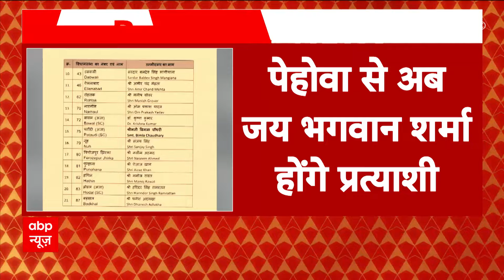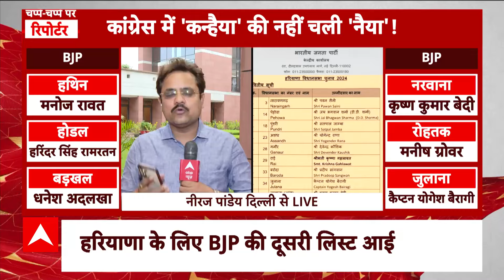Breaking News: Haryana में बीजेपी की दूसरी लिस्ट में 21 उम्मीदवारों का एलान | BJP Second List | ABP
ABP News: हरियाणा के लिए BJP की दूसरी लिस्ट आई...दूसरी लिस्ट में 21 उम्मीदवारों का एलान...पेहोवा से अब जय भगवान शर्मा होंगे प्रत्याशी...नूंह से मंत्री संजय सिंह को मिला टिकट...2 मुस्लिम उम्मीदवारों को भी BJP ने टिकट दिया...विनेश के खिलाफ कैप्टन योगेश बैरागी लड़ेंगे चुनाव...जुलाना से कैप्टन योगेश को BJP ने दिया है टिकट...अब तक BJP के 87 उम्मीदवार घोषित...फरीदाबाद NIT, सिरसा, महेंद्रगढ़ का एलान बाकी